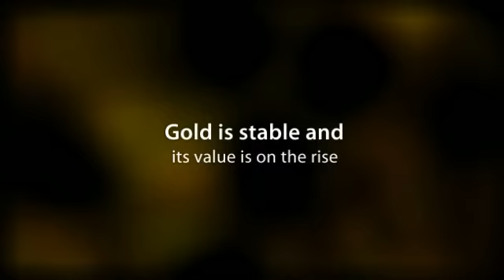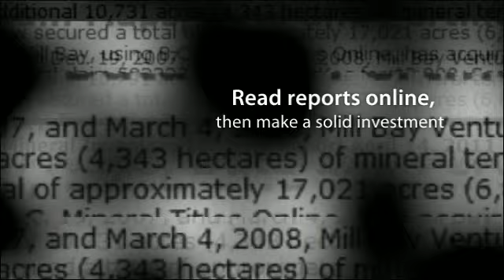Exploring for Gold As An Investment Choice - Mill Bay Ventures Inc.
Mill Bay Ventures Inc.
Ste 900-570 Granville st
Vancouver, BC v6c 3p1